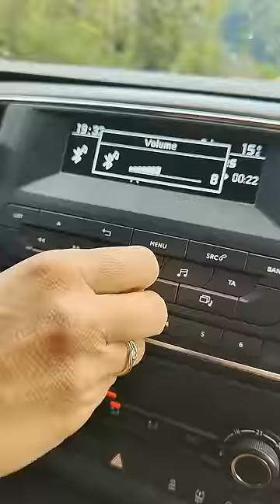Les Marmottes - La virée Entre Copines (Vidéo officiel)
La chanson "La Virée Entre Copine" est spécialement dédicacé  à toutes ces dames qui ont le niveau, le modjo et l'expérience évidemment.

Parole :
Même si elles ont plus 20 ans,
Elles ont le niveau, le mojo, l’expérience évidemment.
Besoin de vivre, d’aventures.
Féminines et libérées, les filles se cassent dans la nature.

Ça fait longtemps qu’elles la préparent,
Leur virée entre copines.
L’excitation du grand départ
Et puis maquillage chez Sandrine.
Enfin parfumées, apprêtées,
Elles font le bilan des ressources.
La carte bleue, à boire et à fumer
Et du latex, ça coule de source.
Le rouge à lèvres sur les mégots,
Musique à fond sur l’autoroute.
Elle t’envoie un dernier texto
Qui finit par “ je t’aime, à toute”.

Après l’apéro, le resto
C’est Gin to’ et Bachata.
Dans un club rempli de Gringo
Et puis “ Danser, elles adorent ça”.
Du coup, elles aguichent à mort.
Tous les beaux gosses de service.
L’excitation monte et monte encore.
Elles bougent en boîte, c’est plus propice.
Pour aligner les shooters,
Changer encore de cavalier,
Traumatiser le pauvre serveur.
“Et ton alliance?”, “Ben, j’l’ai caché”.

Voilà pour le premier soir
Et leur sortie, ça dure trois jours.
Le mieux c’est de ne rien savoir
Toute façon, l'amour dure toujours.
Quand elles replaquent à la maison
C’est le moment que je préfère.
“Salut chérie, belle gueule de plomb.
J’ai mis les gamins chez ma mère.
On va se faire le film à fond.
On a la soirée pour nous deux.
Faire l’amour dans toute la maison.”
Elle me répond “t’es pas sérieux”

Edition SINGLE BEL
Textes et Musique
THABUIS Fabien, GRIOT Vincent, VAUTHAY Olivier, LEROY Valentin, BERTHOD Olivier, PROHOM Philippe